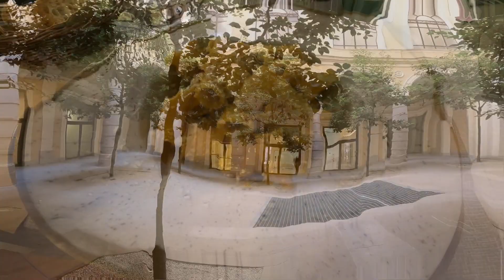Vizitam Roma in 5 zile | ziua 4 | Superbul cartier Trieste si carbonara delicioase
In penultima zi la Roma am decis sa vizitam cartierul Trieste, era si destul de aproape de locul in care am stat cazat, si de cafeneaua la care am mers in fiecare zi, o cafenea de specialitate extrem de buna si un personal extrem de prietenos.
Apoi am testat si carbonara autentice foarte bune, mai revenim pentru asa masa delicioasa.